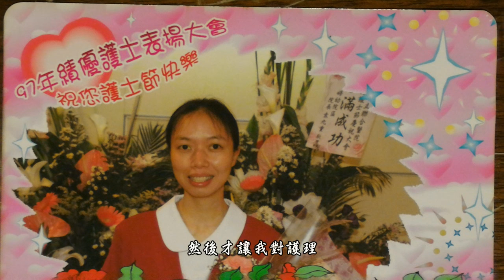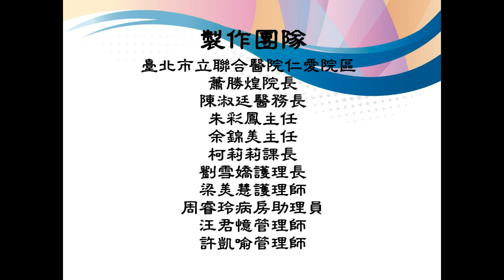【2016醫療心職人】 愛在美麗心靈 梁美慧護理師